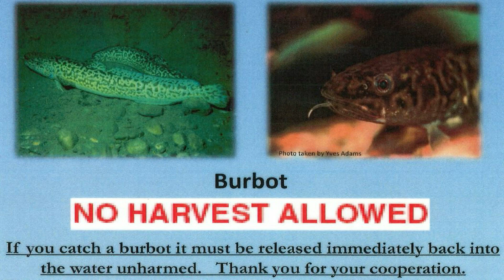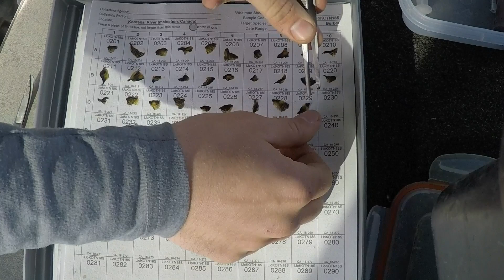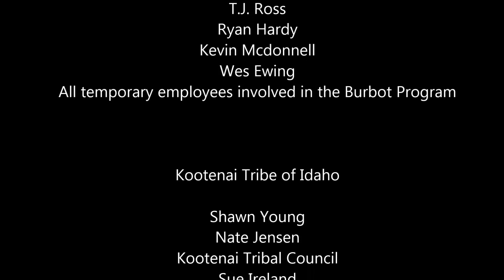The decline and recovery of burbot in the Kootenai River.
Burbot once thrived in the Kootenai River in North Idaho. A combination of activities and events nearly wiped them out. After decades of research, experimentation and collaboration the burbot are back and fishing is on.  AB/TJR  2019